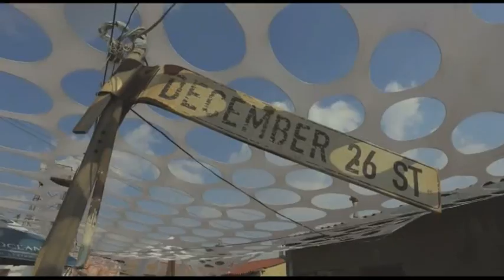Kulcha Kwest - Eps 13 - Theo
Catch Kulcha Kwest Sundays at 17:30 on SABC 1. Watch the full here, directly after the normal TV broadcast at 18:00. Join us then!

In the fourth season of Kulcha Kwest we meet more young South Africans on their cultural and traditional journeys. Kulcha Kwest, hosted by Siyabonga Mdlalose, gives viewers watching the show lifelong lessons as they connect with different cultures and traditions.